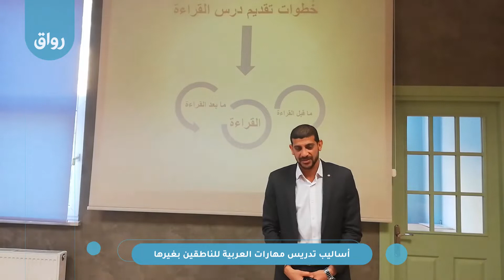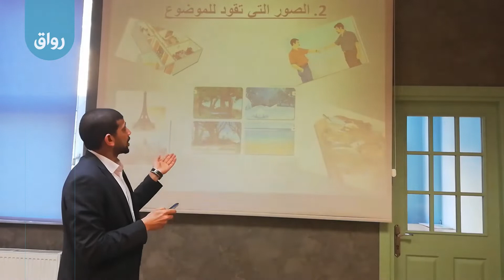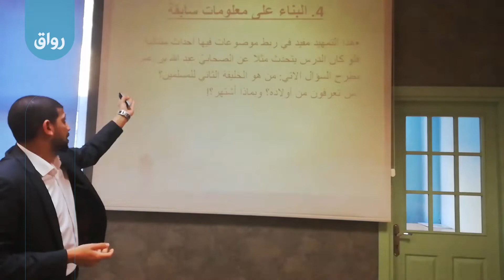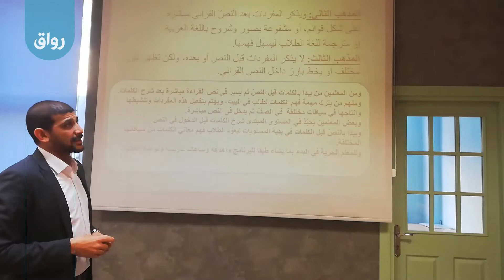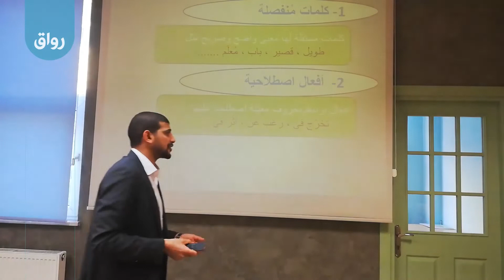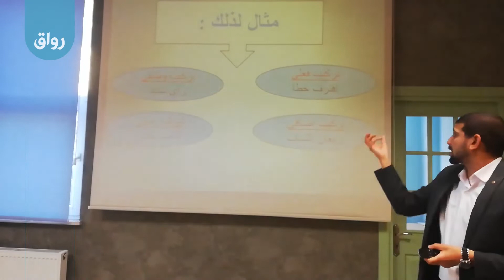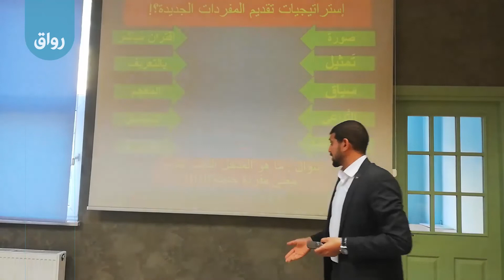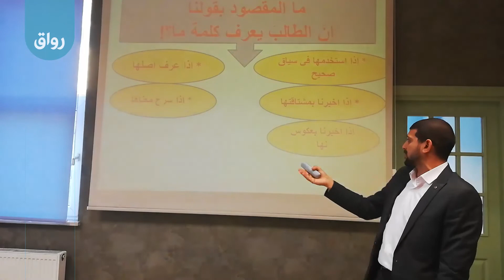رواق أساليب تدريس مهارات العربية للناطقين بغيرها - 4 - 3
خطوات تقديم درس القراءة